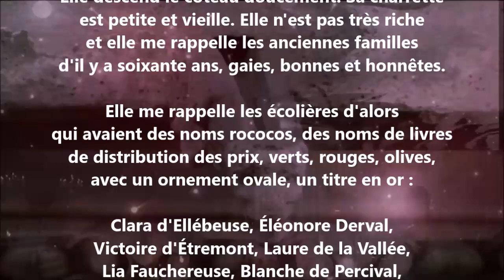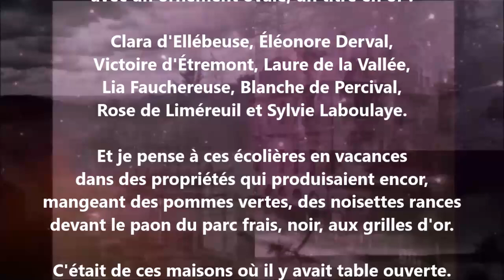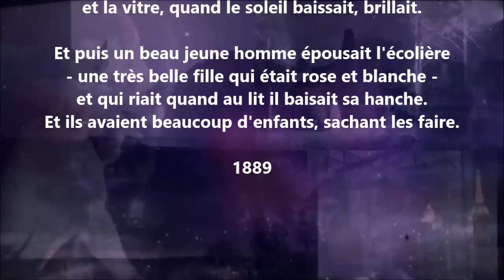Elle va à la pension du Sacré-Cœur - Francis Jammes lu par Yvon Jean